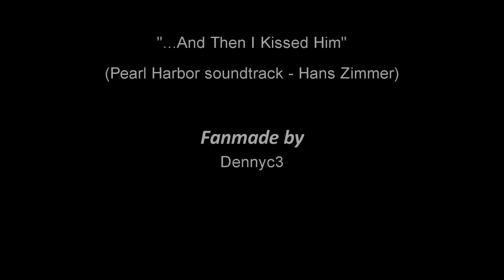"The Midnight Sun" - The Meadow (part 6)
This video is made for "The Midnight Sun" contest, which has been announced recently by "3 Musketiers".

I think, that this part doesn´t need any comentary:-). Enjoy it.

The Music: "The Vision" - X-Ray Dog
". And Then I Kissed Him" - Pearl Harbor soundtrack - Hanz Zimmer